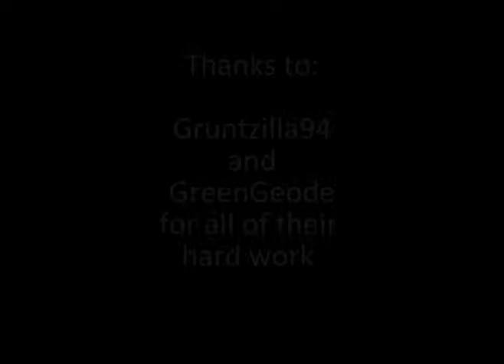Primal Rage 2 - Kaze - All Ice Finishers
Kaze's Ice Finisher in all three variants. GreenGeode discovered there are three possible sculptures: a woman, an alien, and a flamingo. This is a quick remake of my previous video - thanks to el porko, the flamingo has been added. Thanks to Gruntzilla94 for his brute force method for PR2 and GreenGeode for digging around in all that data.
If anyone has seen or knows finishers for finishers for Arik, Shank, Tor, Chaos, Diablo, Blizzard, or Slashfang, please post in the comments.
Here is el porko's comment from the previous (removed) video:
Just before Kaze begins carving the ice block... Hold (HQ) = Alien Hold (HF) = Flamingo No input = Nude Female Also all fatality inputs work for Kaze (i.e. d,u,d/charge d,u HQ+HF+LQ, HQ+HF+LF, HQ+LQ+LF)